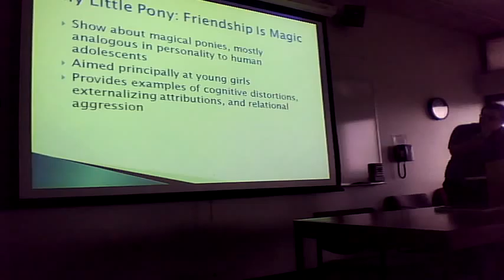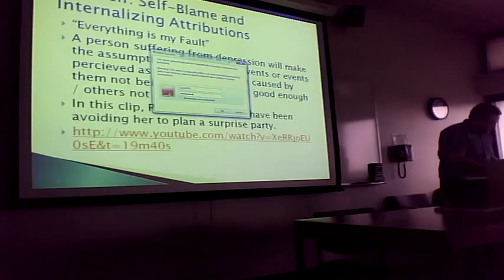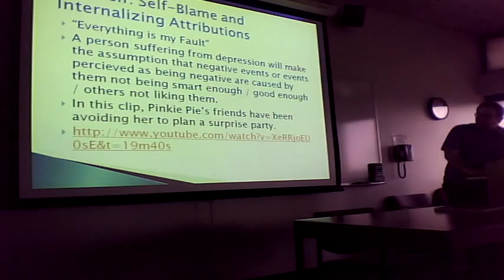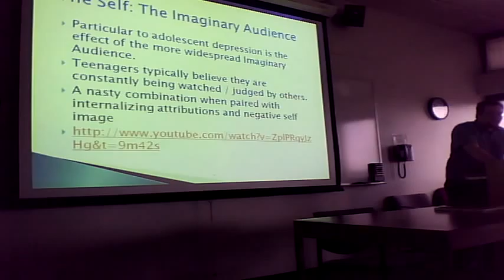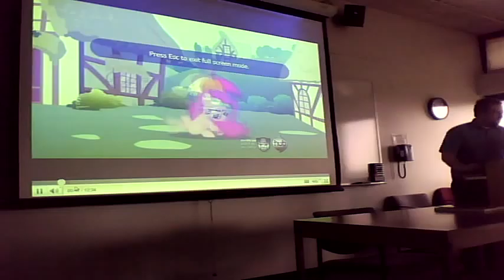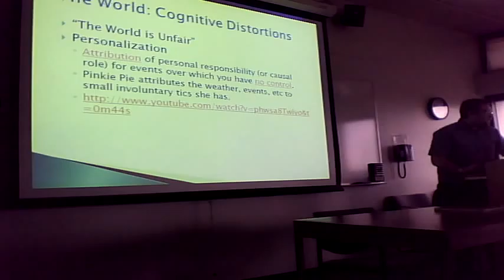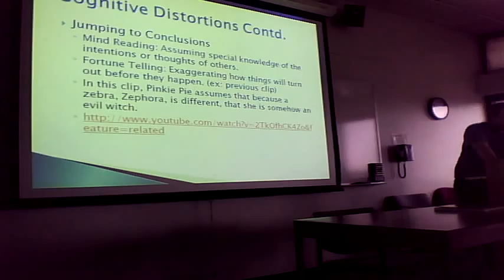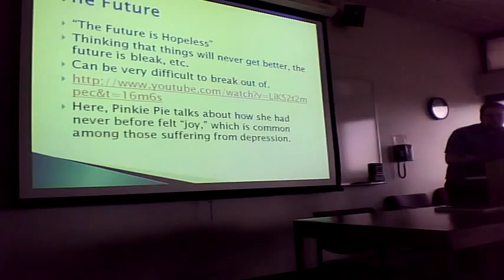TCSM Presents: Psychology and Ponies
We're running a bit behind on reviews right now, so here's a video of me talking about ponies.